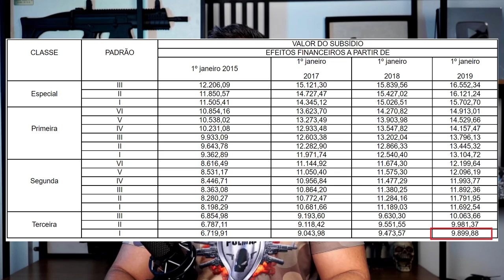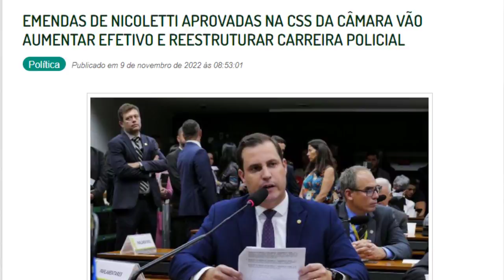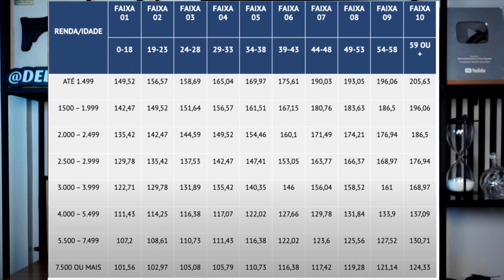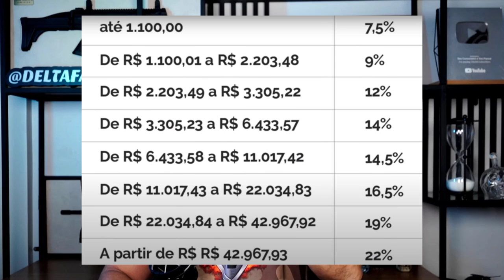[2023] TUDO SOBRE QUANTO GANHA UM PRF? SALÁRIO +BENEFÍCIOS + GRATIFICAÇÕES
Baixe nosso EBOOK GRATUITO (Obrigado! Agora verifique se o nosso email de confirmação do e-book está em SPAM ou PROMOÇÃO dentro do seu email cadastrado)

Olá, concurseiros e concurseiras! Se você está interessado(a) no concurso da Polícia Rodoviária Federal (PRF) e deseja saber mais sobre o salário de um policial rodoviário federal, você está no lugar certo! Neste vídeo, vamos explorar em detalhes as perspectivas salariais e as vantagens de ingressar nessa carreira tão valorizada.

A Polícia Rodoviária Federal é uma das instituições mais prestigiadas do país, responsável pela fiscalização e manutenção da segurança nas rodovias federais. O concurso da PRF atrai milhares de candidatos, pois oferece estabilidade, excelentes benefícios e remuneração atrativa.

Durante este vídeo, vamos apresentar a você todas as informações relevantes sobre o salário de um policial rodoviário federal. Vamos abordar tanto a remuneração inicial quanto as possibilidades de progressão na carreira, de forma que você tenha uma visão clara das perspectivas financeiras ao ingressar na PRF.

No início da carreira, um policial rodoviário federal tem uma remuneração bastante atrativa, composta pelo vencimento básico e por diversas gratificações. Além disso, há a possibilidade de receber adicionais, como o adicional de fronteira e o adicional noturno, que podem incrementar o salário mensal.

No decorrer da carreira, existem oportunidades de promoção e progressão por meio de avaliações de desempenho e cursos de capacitação. Com essas progressões, é possível alcançar cargos superiores, como inspetor e superintendente, que proporcionam uma remuneração ainda mais vantajosa.

Além do salário, a carreira na PRF oferece uma série de benefícios e vantagens, como a estabilidade empregatícia, que proporciona segurança e tranquilidade aos servidores. Também são garantidos benefícios como plano de saúde, auxílio-alimentação, auxílio-creche, assistência odontológica e possibilidade de aposentadoria integral.

Outro aspecto importante a ser destacado é a possibilidade de atuação em diferentes regiões do país, o que permite conhecer novas culturas, enfrentar desafios variados e contribuir para a segurança nas rodovias brasileiras. A rotina de um policial rodoviário federal é dinâmica e repleta de oportunidades de aprendizado e crescimento profissional.

Além de abordar o salário e as vantagens da carreira, vamos compartilhar com você dicas valiosas para se preparar e obter sucesso no concurso da PRF. Discutiremos os principais requisitos, as etapas do processo seletivo, o conteúdo programático e a importância de uma preparação estratégica.

Aproveite esta oportunidade para tirar todas as suas dúvidas sobre o salário de um policial rodoviário federal e se preparar para essa carreira tão promissora. Lembre-se de que a conquista da aprovação em concursos públicos demanda dedicação, estudo e persistência, mas os resultados podem ser gratificantes.

Está preparado(a) para descobrir os detalhes do salário de um policial rodoviário federal? Então, vamos lá!

Boa vídeo e sucesso nos estudos!